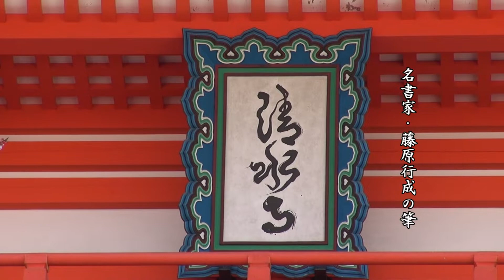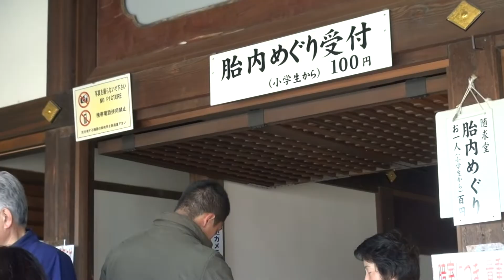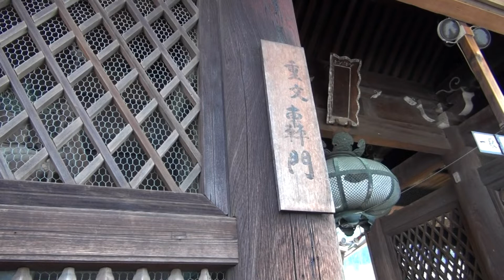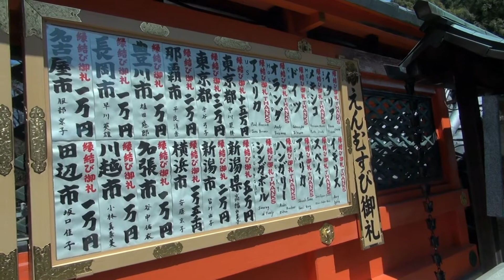清水寺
古都京都の世界遺産で、舞台のある本堂や音羽の滝の名所と、桜咲く絶景の景色が見られるなど見所の多い寺です。